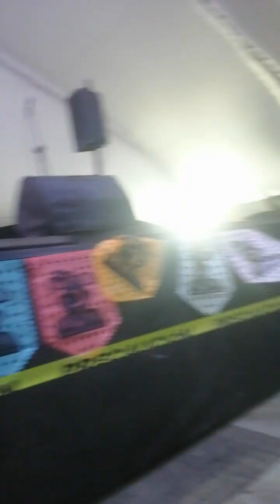El Son para Milo 2024. Llegando a la cita anual...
En este gran encuentro de agrupaciones de son mexicano: Son para Milo 2024. Una disculpa por las fallas.

Vivir bien Abundancia Imán de la salud Prosperidad Imán de la riqueza Buena vibra Imán del dinero Flujo constante Armonía y paz interior Equilibrio y bienestar Tarro de miel Blanco Punto cero Ometeotl  Hoja de arce Flor de lis Palmera botella Tlazocamati Fortuna Llovizna Gracias Namaste